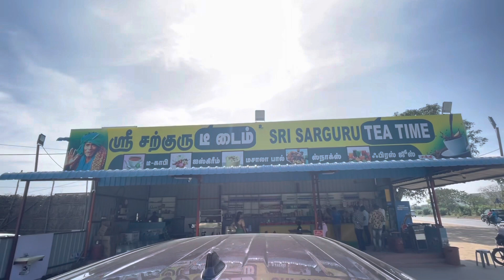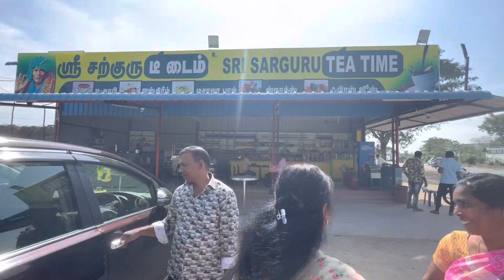திண்டிவனத்தில் சற்குரு பகவான்@SARGURUTV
109 kms from Chennai@GST road